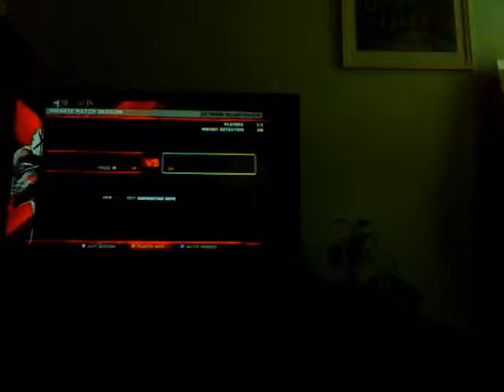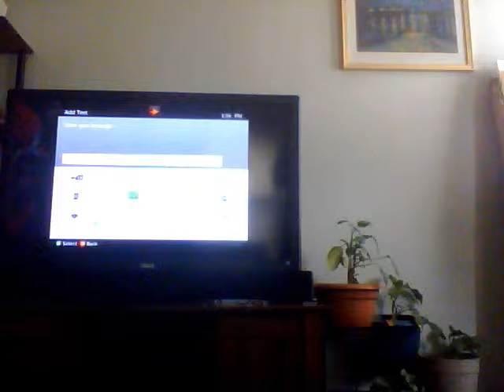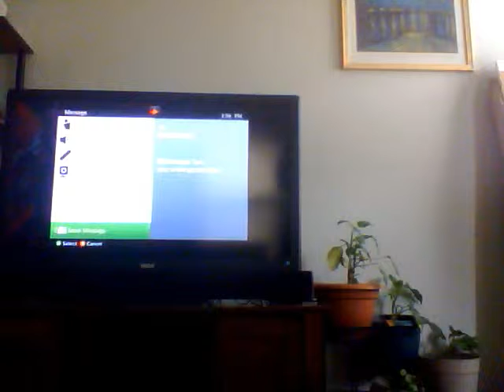erw ppv per show match 2